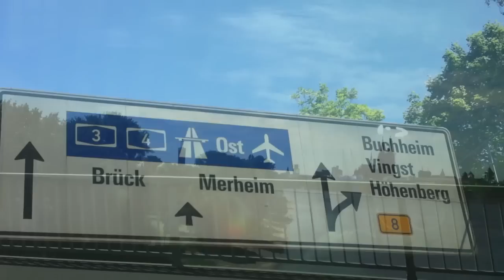Anfahrt Tierarzt Dr. Bücheler in Engelskirchen bei Köln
- Die Tierarztpraxis Dr. Andreas Bücheler in Engelskirchen liegt nur gute 20 Minuten östlich von Köln. In dieser sympathischen Kleintierpraxis kümmert sich ein freundliches Tierärzte- und Mitarbeiterteam um die optimale Gesunderhaltung Ihres Tieres. Wichtig: Die Praxis Dr. Bücheler verfügt über eine 24 Stunden Notfallerreichbarkeit. Geben Sie Ihr Tier in gute Hände.